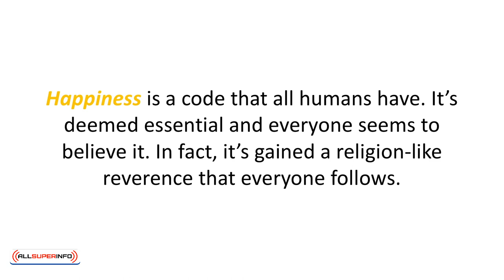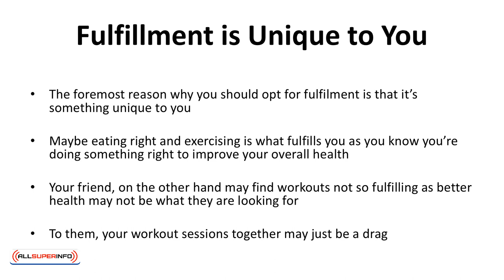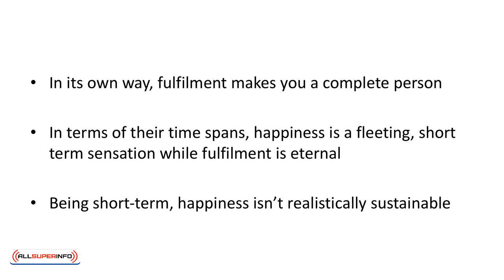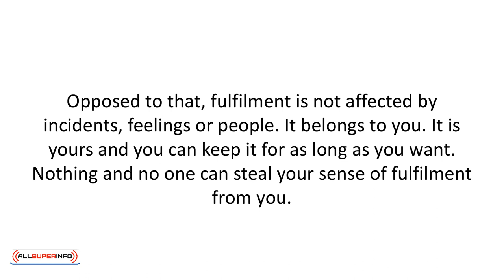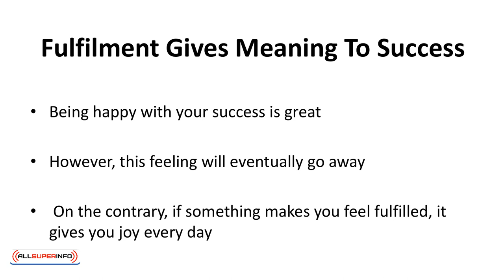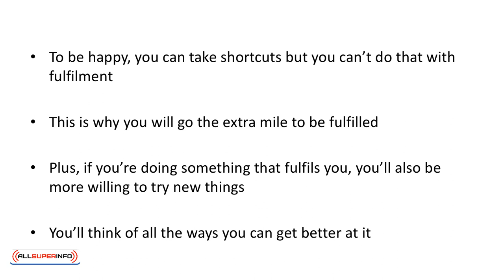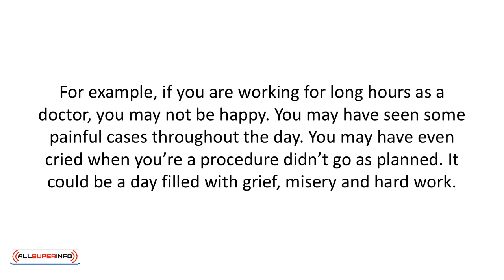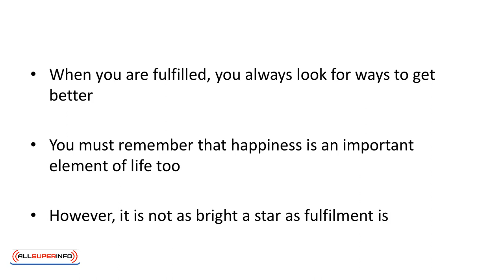04 Happiness Vs Fulfilment